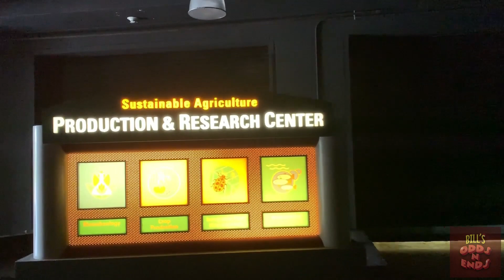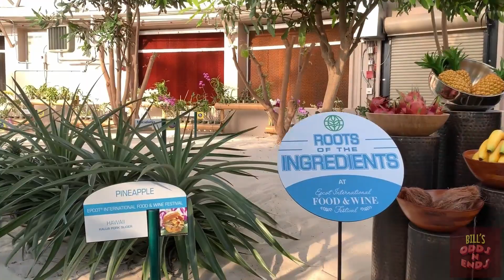Living with the Land - full ride thru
Living with the Land is a combined dark ride and greenhouse tour located in The Land pavilion at Epcot. It is a slow-moving boat ride, which is part dark ride and part greenhouse tour.  There is also a walking tour that you can take in the greenhouse section.

If you would like to support Bills Odds N Ends